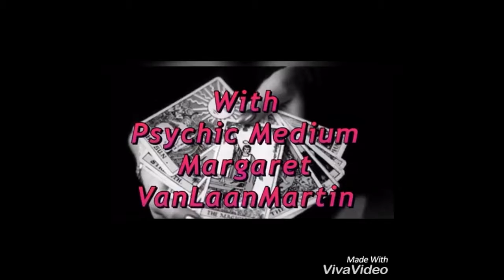August 27, 2017 Today’s Psychic World Barometer Tarot Card Reading is One of Pentacles (Reversed)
August 27 Today’s World Barometer Tarot Card Reading is One of Pentacles (Reversed). Today’s energy will highlight how you have wasted money or tried to get ahead through greed. This can be with either personal income or work income. Step back, take a breath and look at your budget. Make decisions based on your budget, not on hope and fear! Psychic reading of today's energy by Margaret VanLaanMartin ageofaquariuschico.com